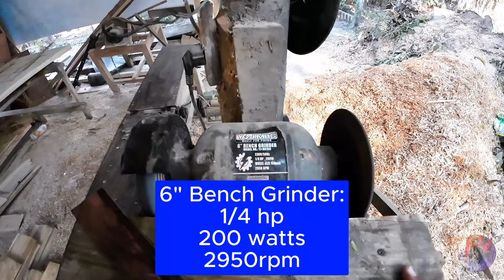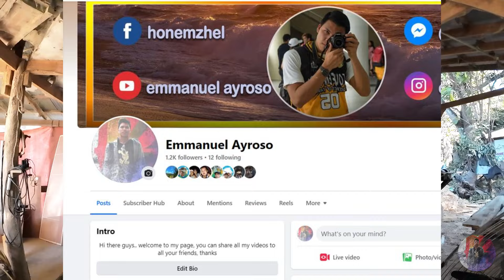Diskarte sa paghahasa ng Jointer blade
Kailangan laging matalim